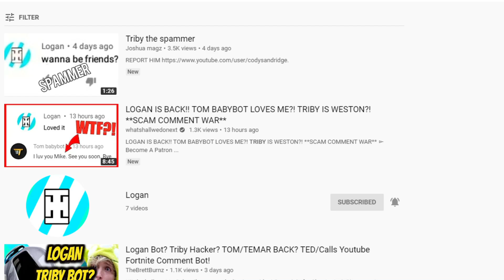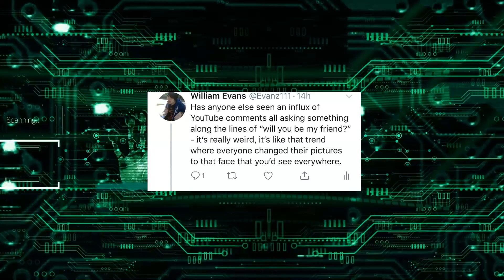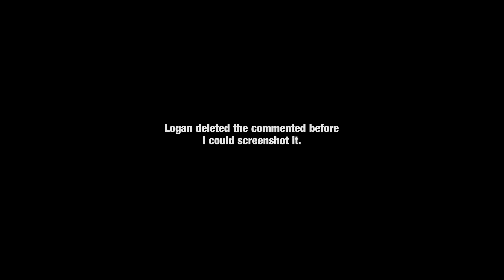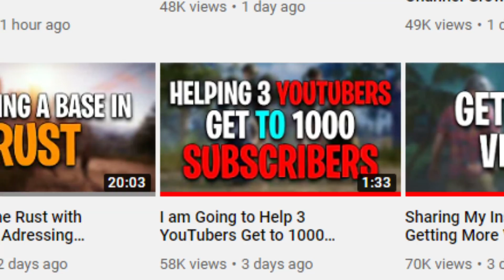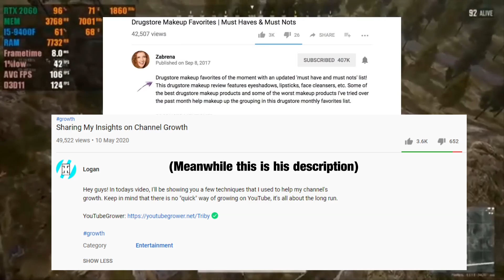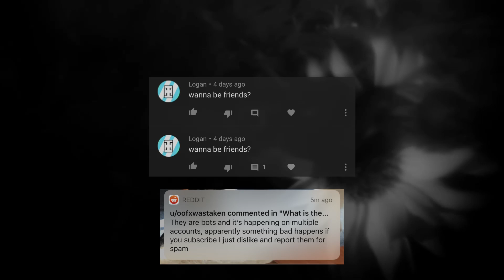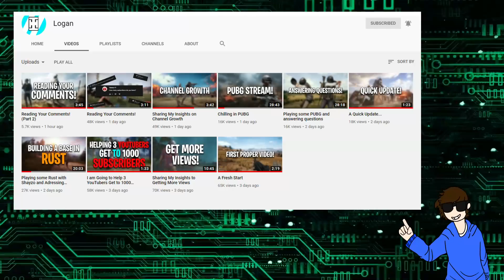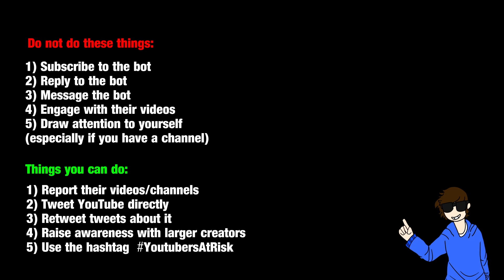"Wanna be friends?" - The Most Dangerous Comment on YouTube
Please retweet this to try and fix it

Thousands of channels have been hacked, and the bots have privileges they shouldn't.
It all starts with the very innocent-seeming comment of "wanna be friends?"

Thanks to Zaney for the artwork used in the video!

Game: Unfortunately Real Life
Platform: Laptop (ASUS TUF FX705DT)
Gameplay by: Evanz111
Recorded with: Nvidia Shadowplay
Edited with: MAGIX Movie Edit Pro 2020 Plus
Audio Recorded with: Blue Snowball
Edited with: Audacity